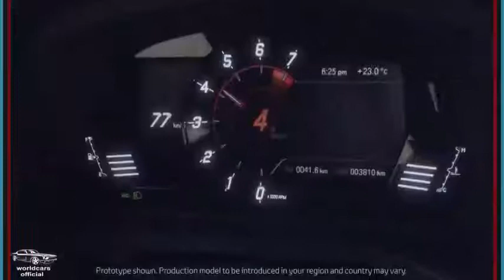2020 TOYOTA SUPRA , Features, Driving, Design, Interior